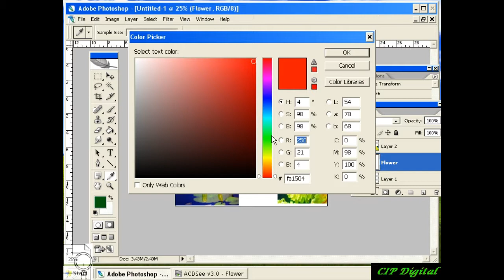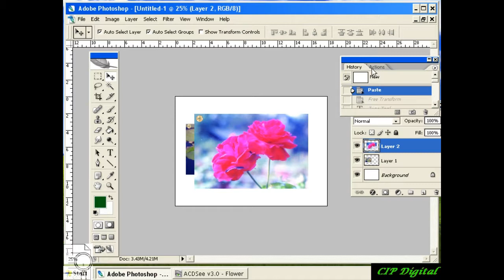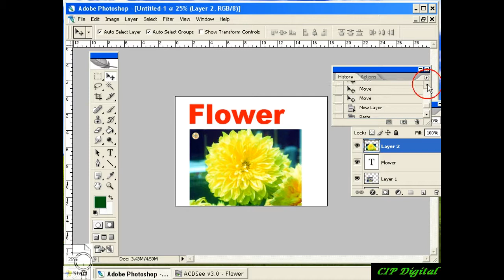Adobe photoshop Bangla Tutorial part 22